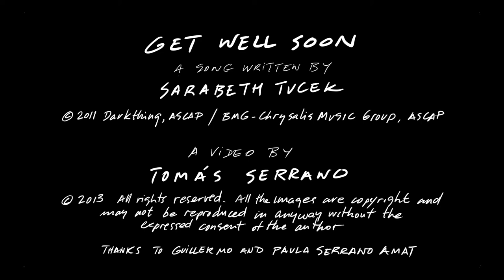Sarabeth Tucek´s GET WELL SOON Official Music Video Teaser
The teaser of the Sarabeth Tucek´s great song Get Well Soon Official music video by Tomás Serrano